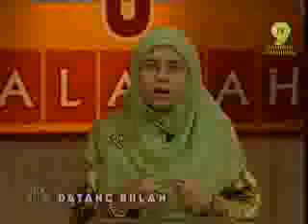HALAQAH - DATANG BULAN